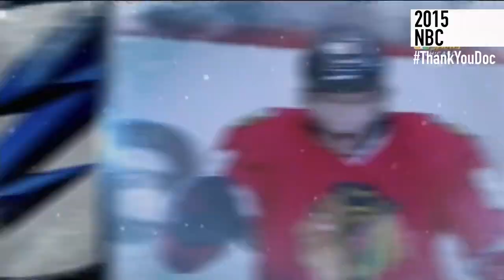Mike ‘Doc’ Emrick Retires: Looking back at his “NHL on NBC“ from 2006 to the final call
Acclaimed hockey sportscaster concludes 47-year career. We look back at his call of NHL on NBC from 2006 to 2020.